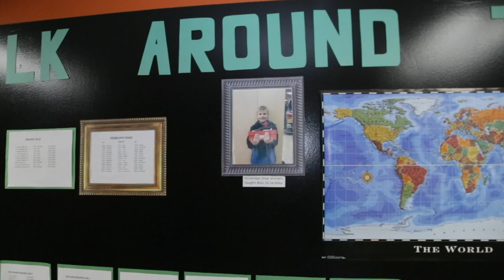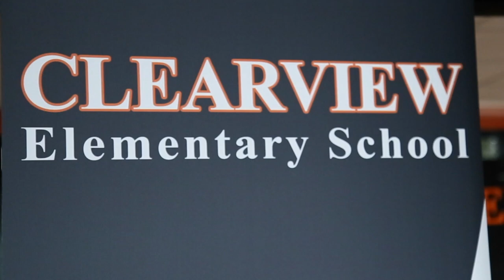I AM Clearview